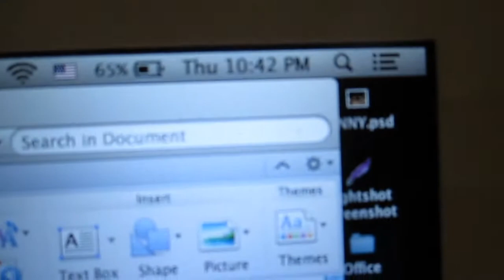Half Days - Day 7 (February 20, 2014)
Welcome to ProjectVlog! We are 3 high school seniors living out the live's of daily vloggers for a project of ours!